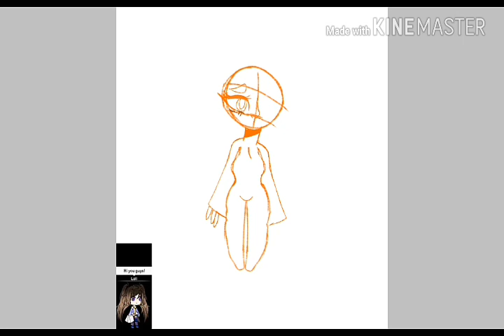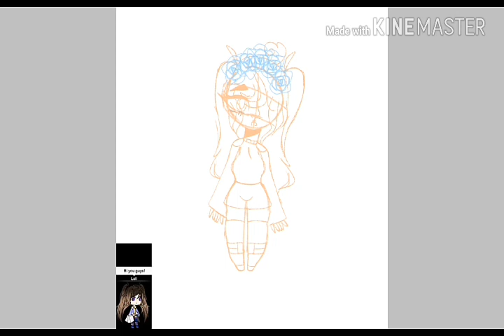Gift: Loli | get well soon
A gift next is for mint_tea and then ari!...air? Ari? Ari! Yeah ari Stay out for a look out for those videos! (Hope you guys like my style... Again!) Bai! Have a good day/night/afternoon!